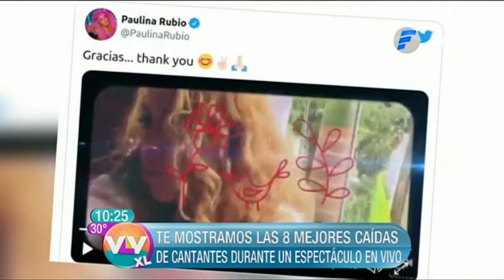Las 8 mejores caídas de los artistas durante sus conciertos | Vive la Vida XL